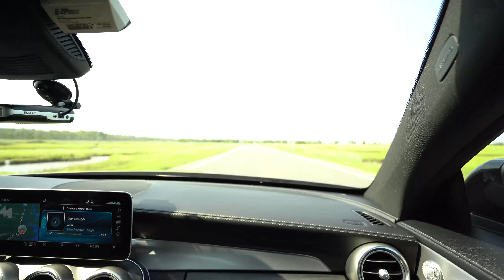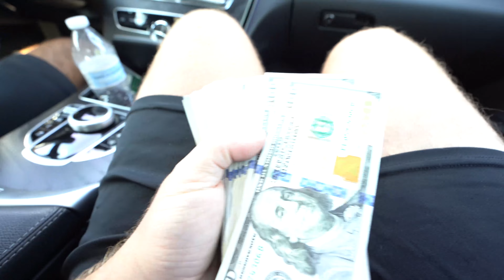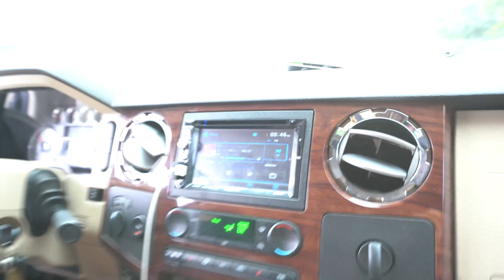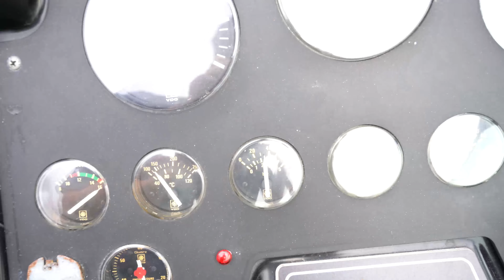FINALLY got my Boat Back!!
After months of re-building the port motor on my Formula she's BACK!! Super excited to have her back. This video was recorded July 27th 2022. Haven't uploaded in a while because I've been tremendously busy working on projects that I can share with you guys soon!

How's the end of y'alls summer finishing up!?? Hope all is well.

Be Blessed,
Nico